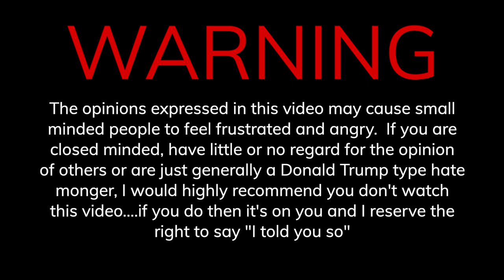Shia's Exposed - Shia Misconceptions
More and more I've been hearing about how Shia's are being exposed so I wanted to clear up some Shia Misconceptions

This channel is all about my passions: content creation and my culture and religion.  You'll find lots of content creation videos and tutorials here along with videos about being a Muslim, Shia, and Asian in England.

WARNING - You may not agree with my opinions